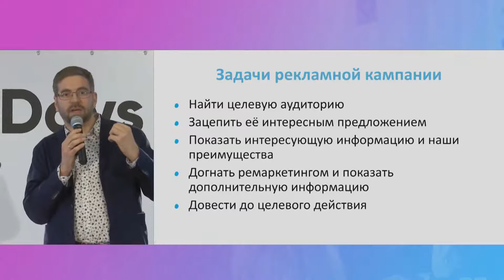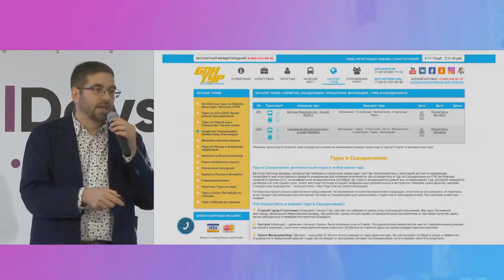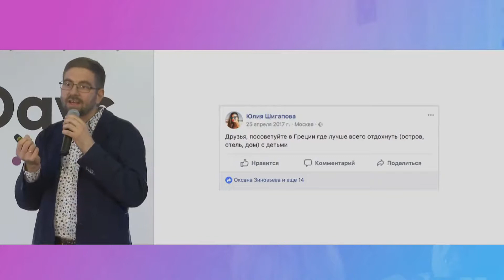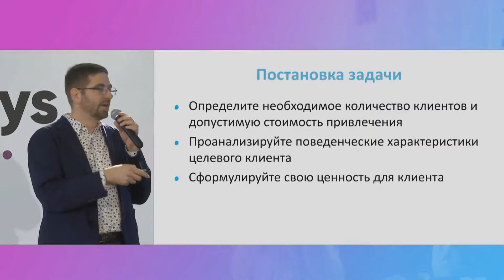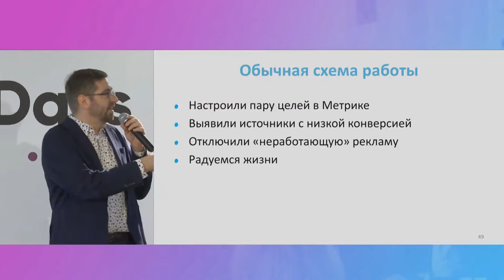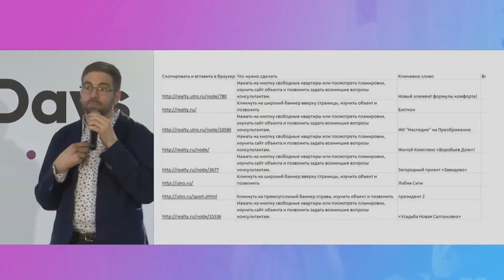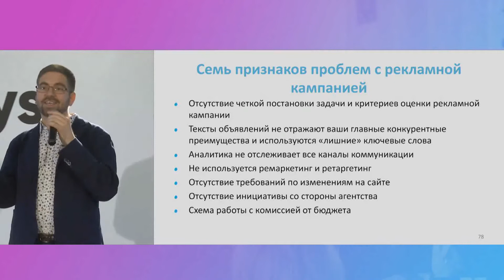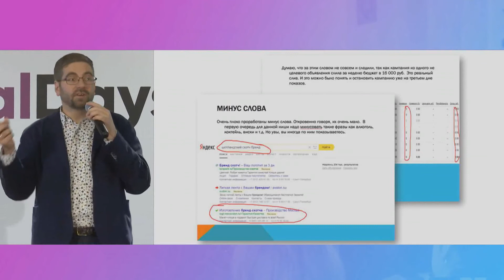Alexey Ivanov: Search advertising: how to find a contractor and not to be mistaken for KPI